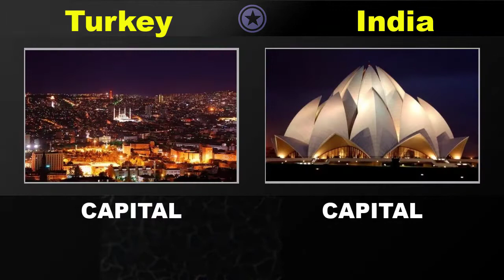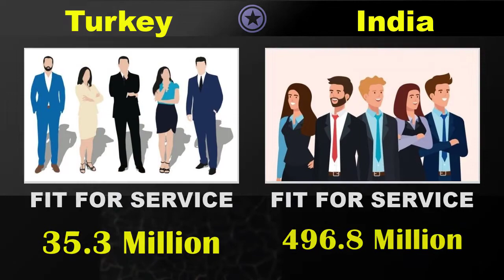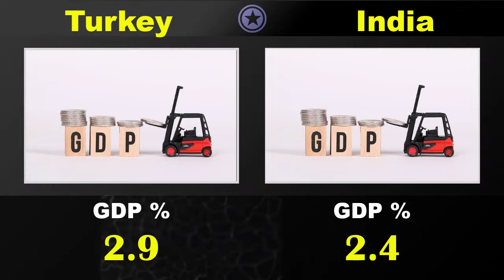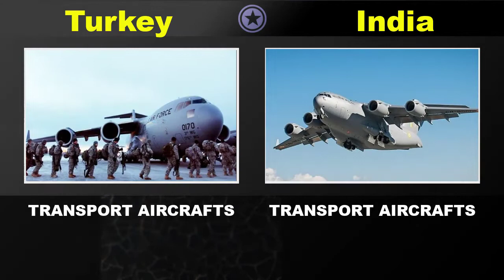Turkey vs India Military Power Comparison 2022 | Defence Tools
In this video I have made a military power comparison between two countries TURKEY and INDIA to see who is more powerful. This video will show comparison of  Army, Land Strength comparison, Air force power comparison and Naval power comparison of both countries.